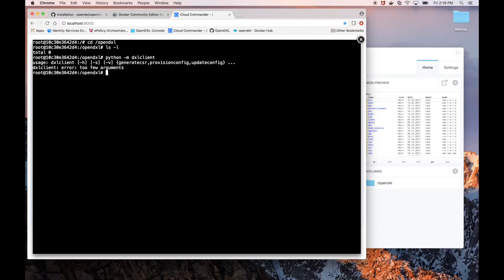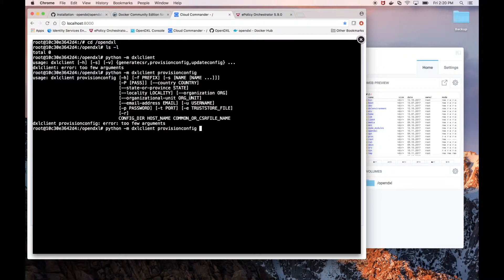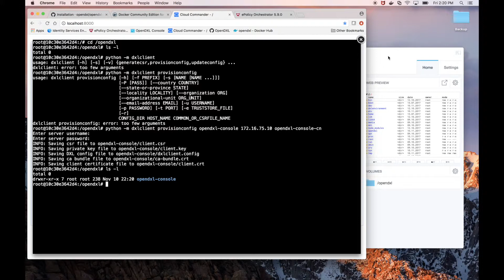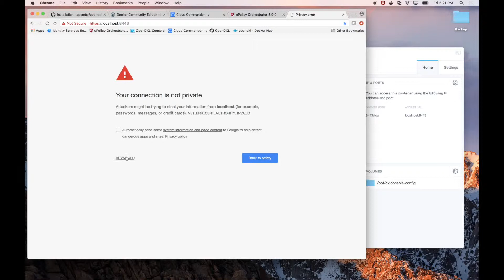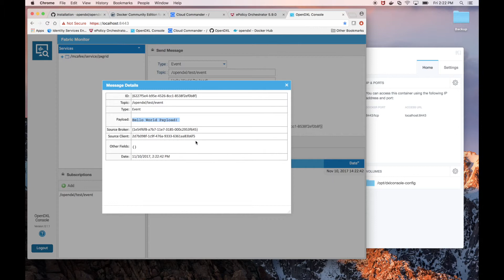Getting Started with OpenDXL - Part 2 (ePO Fabric): Deploying the OpenDXL Console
The "Getting Started with OpenDXL" video series walks through the steps to install and configure an OpenDXL environment.

The video series is broken into three distinct sections. Select the appropriate video for Part 2 based on the type of DXL fabric being used (ePO-managed or OpenDXL Broker).

This video (Part 2 for ePO-managed fabrics) walks through the steps to install and utilize the OpenDXL Console.